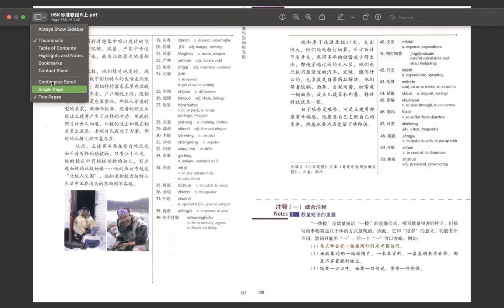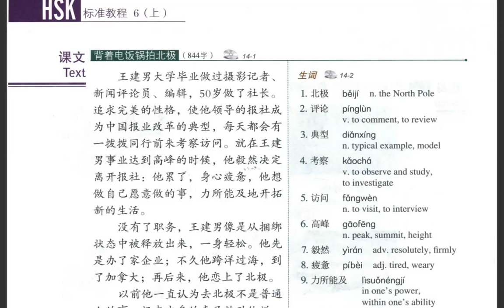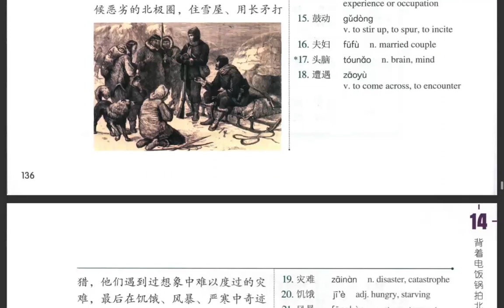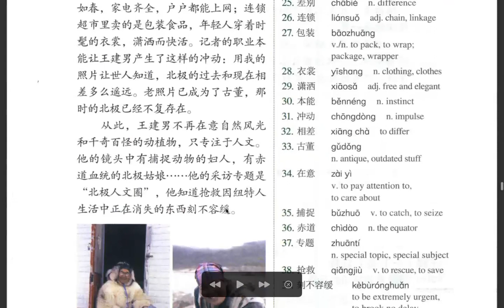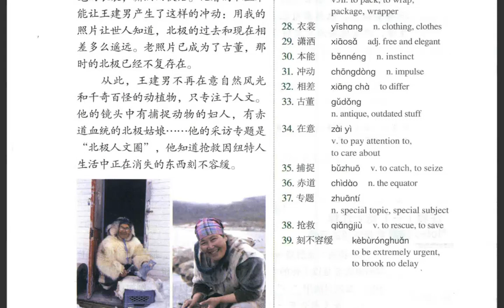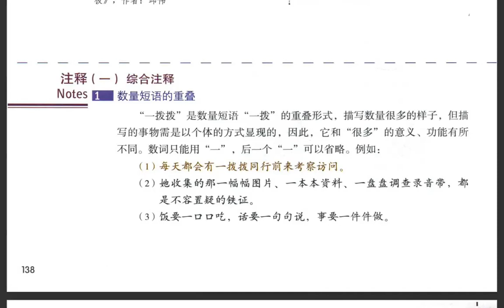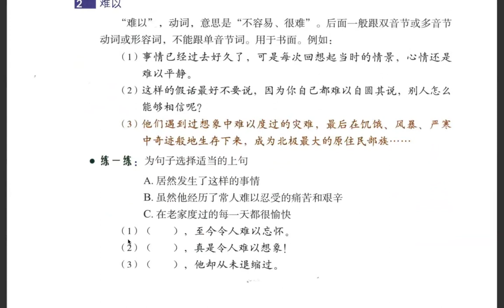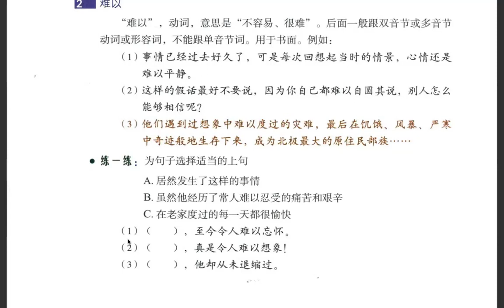Level 6 class 晚上，（20.12.2021）